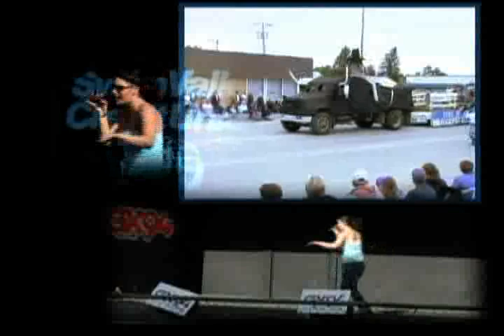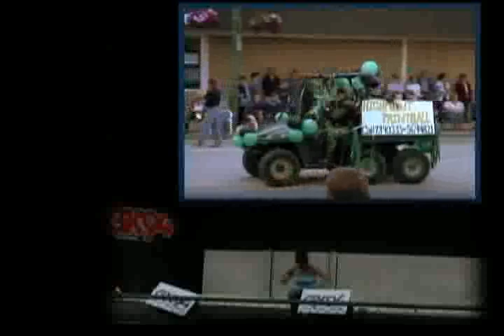Northwest Roundup Parade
Some highlights of the 2005 parade with Samara Yung singing, plus clips of the carnival, rides,etc.